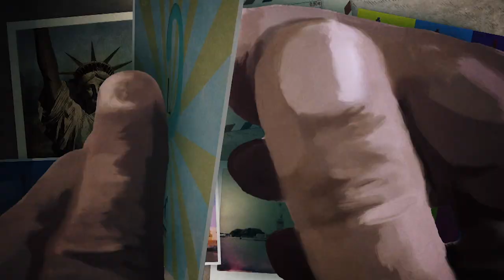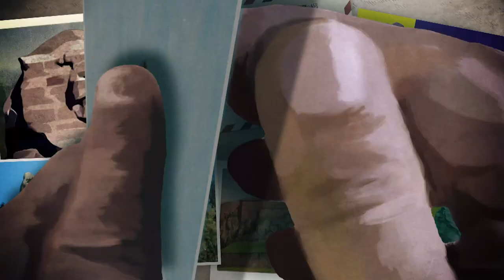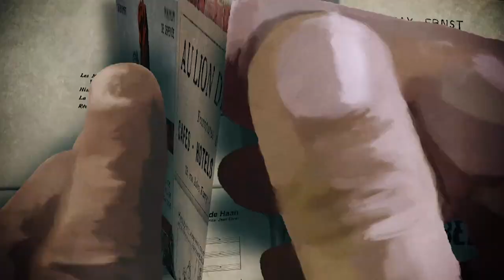La fierté de Denfert-Rochereau - Karambolage - ARTE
Claire Doutriaux nous raconte l’histoire passionnante du lion de Belfort.

auteure : Claire Doutriaux
réalisateur : Olivier Martin